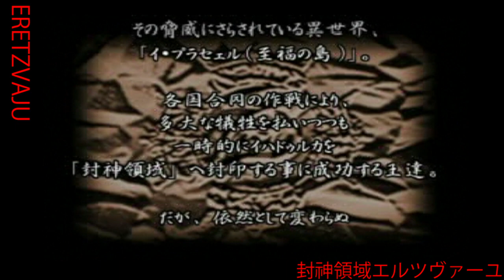【PS1】封神領域エルツヴァーユ OPENING ムービー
プレイステーションの対戦格闘ゲーム「封神領域エルツヴァーユ」（1999年）のオープニングムービーです。
（発売元：ユークス）

00:00 Introduction
01:03 Movie
03:05 Ending